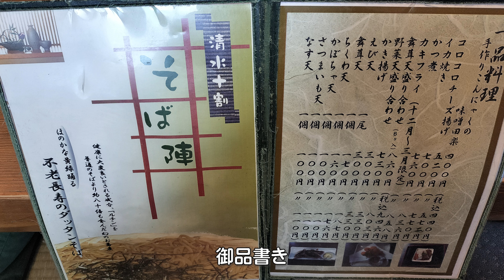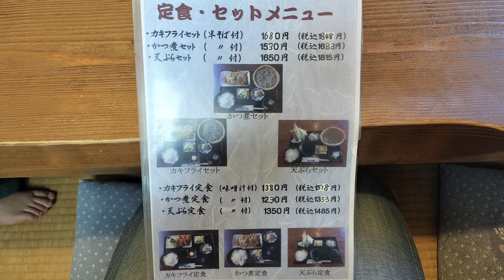清水十割🥢そば陣《群馬県沼田市》平日ランチ♪キンキンに冷えた麺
【清水十割　そば陣】
住所：群馬県沼田市白沢町生枝441-1
営業時間：11時～19時
平日ランチ：11時～14時
定休日：木曜日